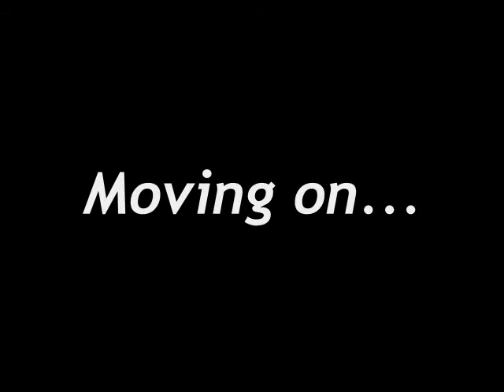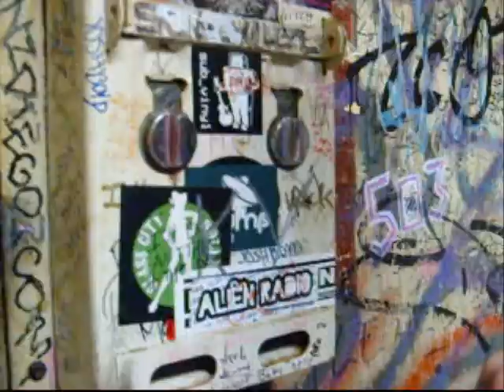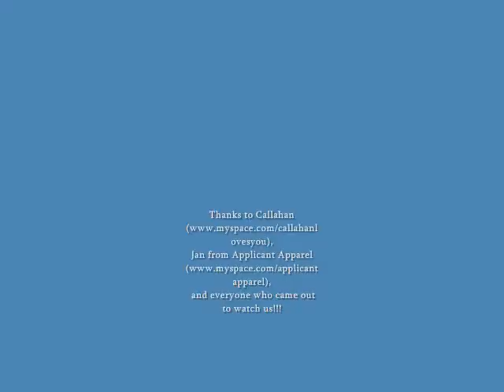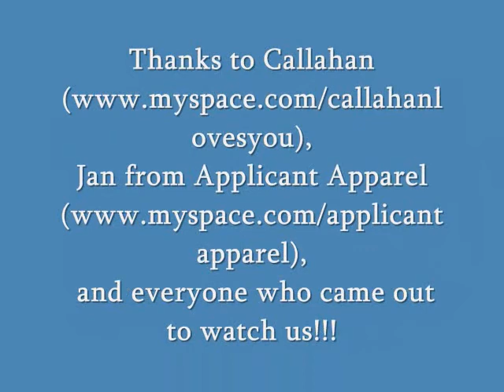Danger Is My Middle Name: Mid West Tour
A recap of Dangers little adventure throughout the mid west side... WOOT!!!